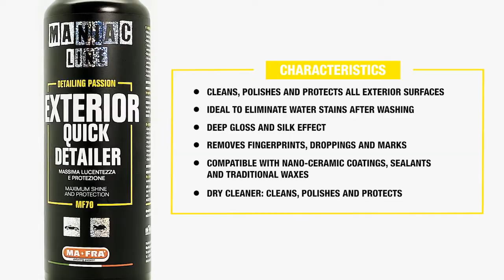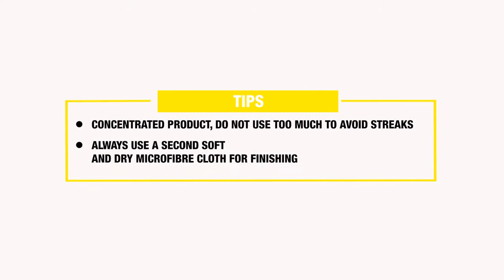How to use the Maniac Exterior Quick Detailer - Cleans, polishes & protects exterior surfaces.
Exterior Quick Detailer: A passion for perfection

Are you in need of a product that can be used on any exterior wet or dry surface to clean, polish and protect? The solution: the Maniac Exterior Quick Detailer! 😎

The advantages:
- Ideal to eliminate water stains after washing
- Deep gloss and silk effect
- Removes fingerprints, droppings and marks
- Compatible with nano-ceramic coatings, sealants and traditional waxes.
- Thanks to its protective formula, it helps to maintain previously applied waxes or sealants.

Pro Tip😉:
This world class product is concentrated, do not exceed in use and always use a clean cloth to wipe away the product.
As used by industry professionals!

Add this astounding product to your car care kit! 🤩
1. Find your nearest accredited Glozz partner by visiting
2.